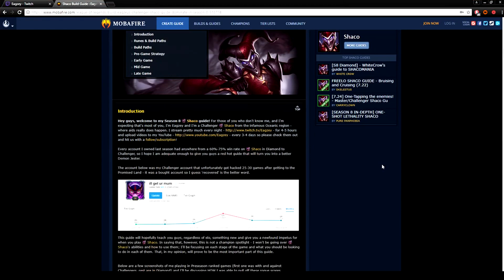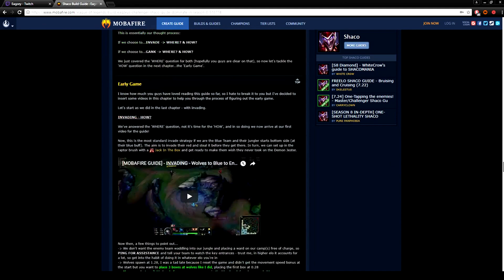CHALLENGER SHACO BUILD SEASON 8 - 34 Win Streak!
Challenger Shaco player showing you negs out there the best build for the Demon Jester. Legit, copy that and you're just going to take off, like Wonder Woman.

~ Eagle